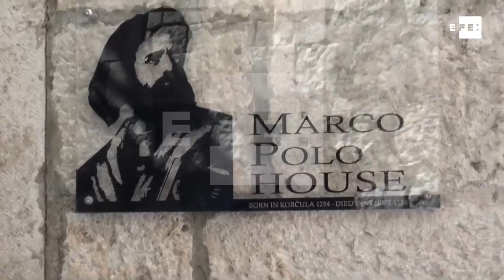Korcula, hogar de Marco Polo y destino turístico en el Adriático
Korcula (Croacia), 17 may (EFE/EPA).- (Imagen: Antonio Bat) La hermosa Korcula (Kórchula), una de las seis mayores islas de la costa croata del Adriático de tamaño de la mitad de la española Ibiza y situada entre Dubrovnik y Split, se prepara estos días para otra gran temporada turística.